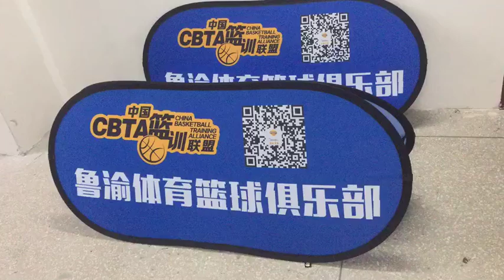free shipping custom monsoon banner frame pop out banner free design pop up a frame banner